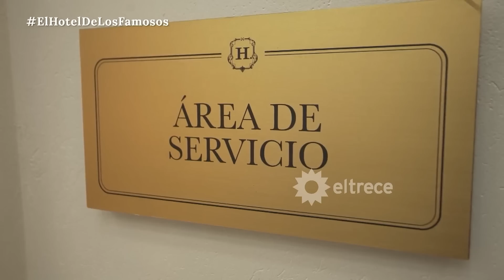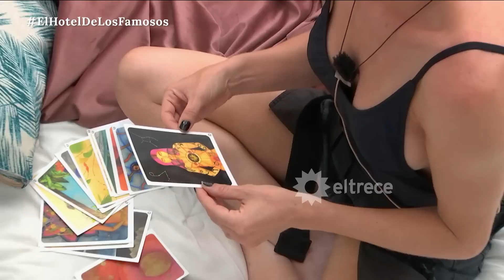Flor Moyano le marcó el ritmo de la relación a Juan Martino:"¿De qué forma te ganás dormir conmigo?"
Momento emitido el martes 31 de enero de 2023 en "El Hotel de los Famosos" - Segunda temporada.